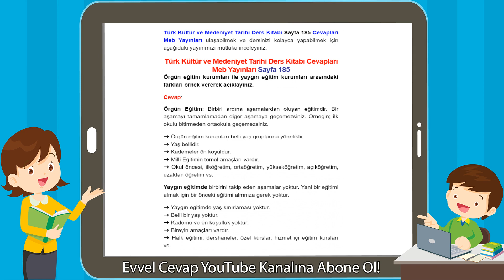Türk Kültür ve Medeniyet Tarihi Ders Kitabı Cevapları Meb Yayınları Sayfa 185